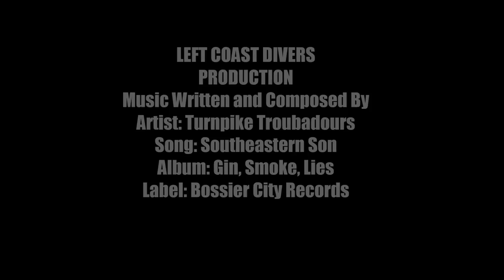Left Coast Divers - Big Water Addiction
A compilation of sorts.